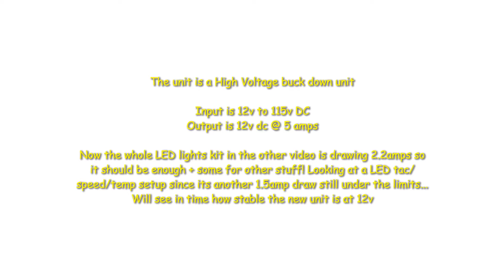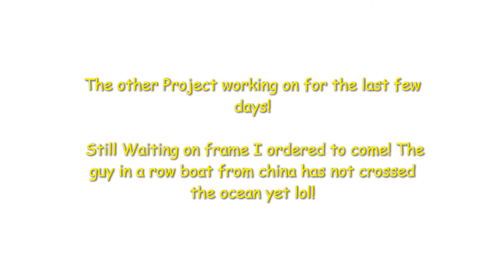Motorized Bicycle Engine Powered Lights Build - Questions: Frame fitment/ Regulator Explained!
So I got asked about fitment on a frame and how the voltage will be regulated.  For now I'm using a bridge diode with a Voltage divider built in I made.  soon this will be upgraded to a bucking unit regulated by IC. I got a mocked up frame so you can see the fitment. Still waiting on frame I ordered to come! Was a china Purchase so where now at the mercy of international customs lol